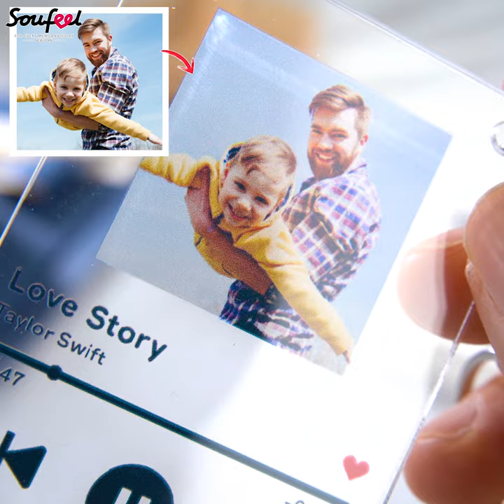Spotify Code Keychain